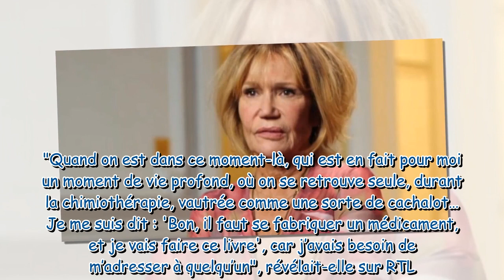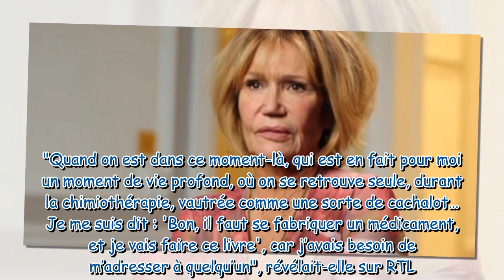“Le combat, c’était pendant ma chimio” Clémentine Célarié revient sur sa lutte contre le cancer et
“Le combat, c’était pendant ma chimio” : Clémentine Célarié revient sur sa lutte contre le cancer et révèle ce qui l’a aidée à tenir